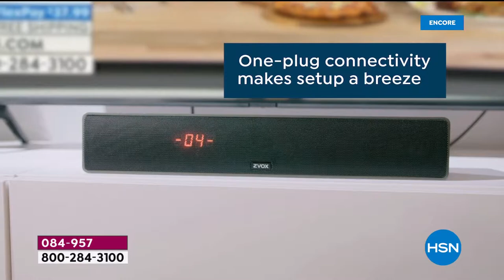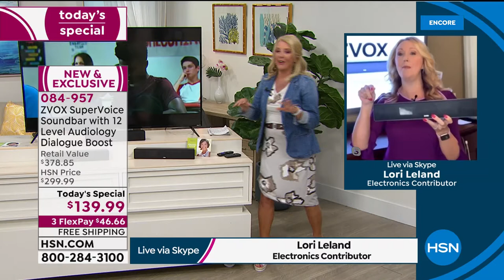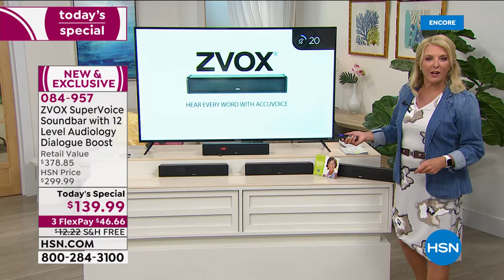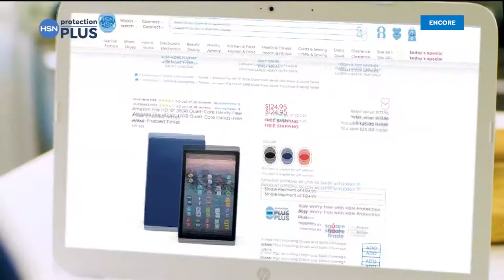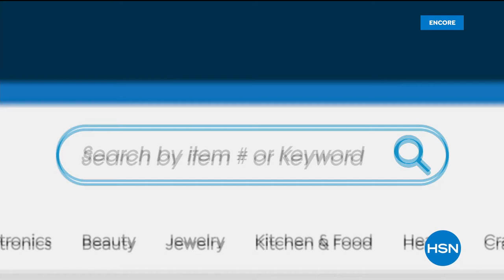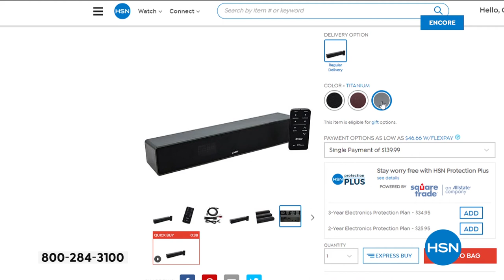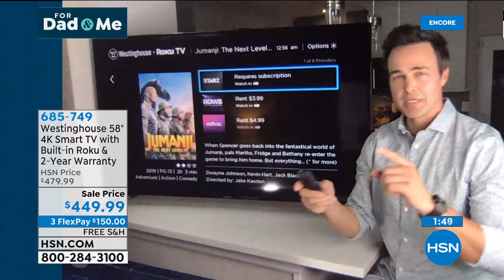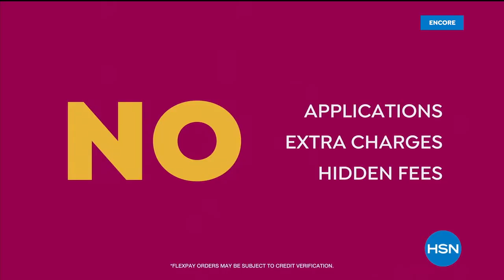HSN | Electronics for Dad & Me 06.01.2020 - 04 AM